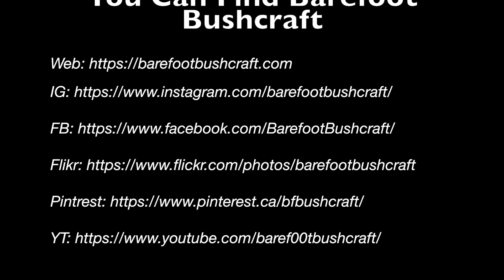Vlogcast E:4 | Wolf Starchild Barefoot Bushcraft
Welcome to vlogast episode 4!

Today we are joined by Wolf Starchild of Barefoot Bushcraft, a primitive skills instructor.

Located in Ontario (Canada), Barefoot Bushcraft provides the best in outdoor edutainment! We offer adventure and experiences to individuals of all skill levels!

To find out more about this instructor and his school. well you're going to have to download and listen. easy peasy right!

You can find more information about Barefoot Bushcraft from the links below, please support his efforts with a like and follow.

Rick
Time to Xplore

notified when new videos are up!

purchases.